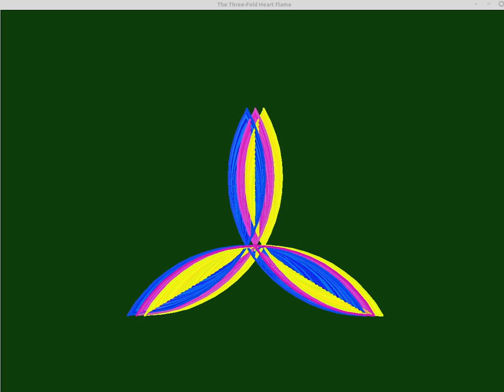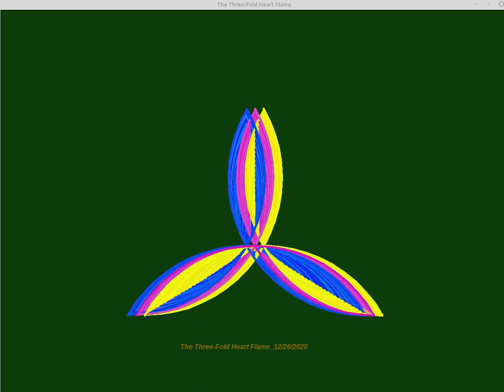The Three Fold Heart Flame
This is a meditation on the heart. Written in Python code, I added the music of Greensleeves. As you view and listen, remember that what is Real is always flowing out of your heart, like a flowing stream of Light. In your heart is perfect Love.